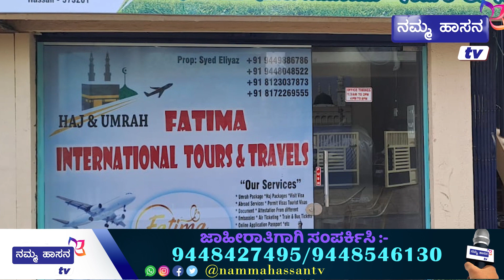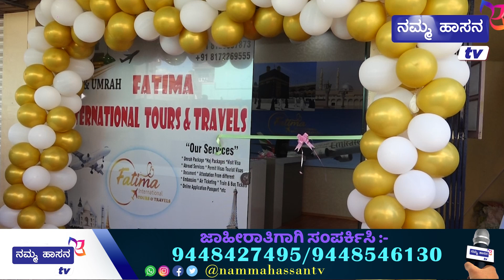ಲಕ್ಷ ಲಕ್ಷ ಖರ್ಚು ಮಾಡಿ ಹಾಕಿದ್ದ ಸೇವಂತಿಗೆ ಹೂ ನಾಶ ಮಾಡಿದ ರೈತ...